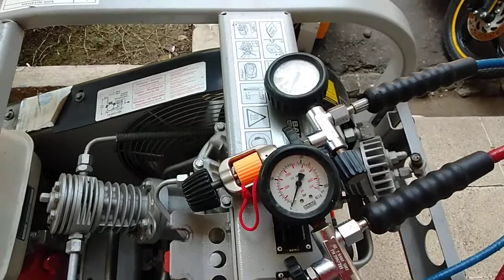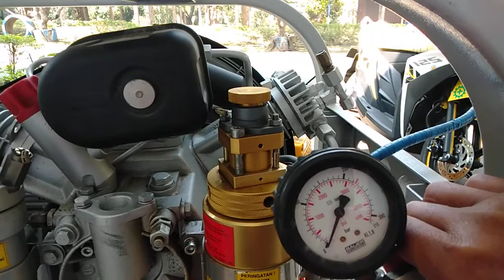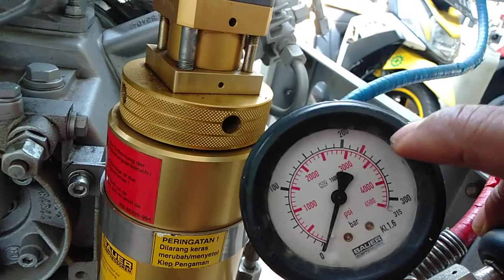BAUER komba b200 compressor